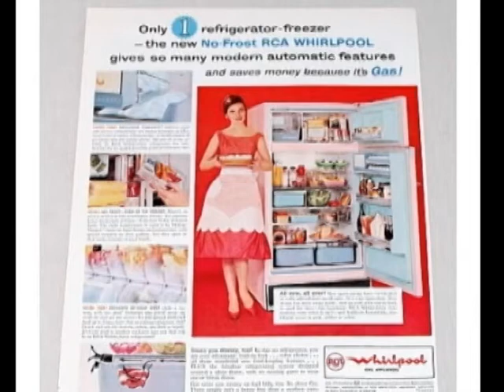Appliance Guys - Valatie NY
TV spot that promotes local Whirlpool dealer
in Columbia county NY.
Spot edited on a AVID NLE system.
Turn around 2 weeks.